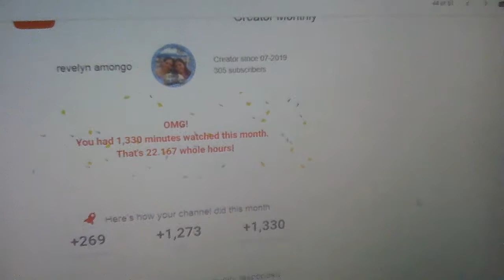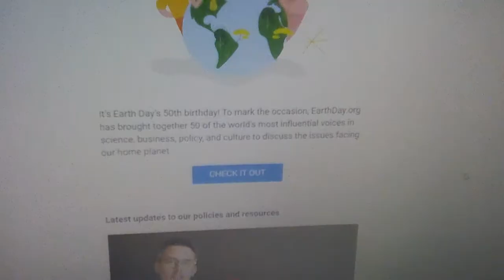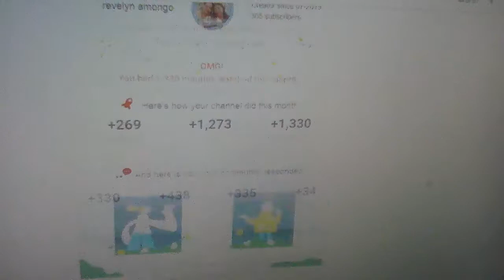HOW'S MY CHANNEL DID LAST MONTH OF APRIL 7, 2020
EACH ONE OF YOU THANKS YOU TOO MUCH MAY GOD GUIDE US AND BLESS US ALL AND MORE SHOWER US AND AMAZING LIFE GIFTS KEEP GOING